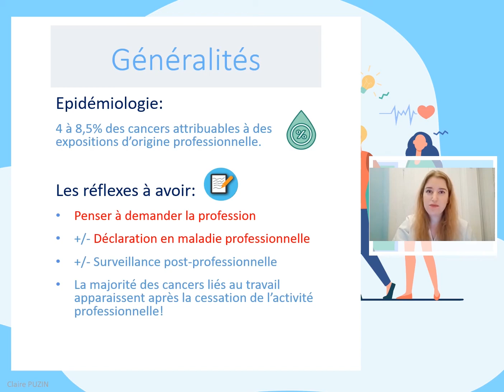Topo de cancérologie (Cancer : cancérogenèse et oncogénétique - Rang A)